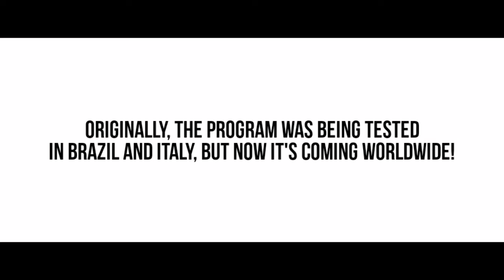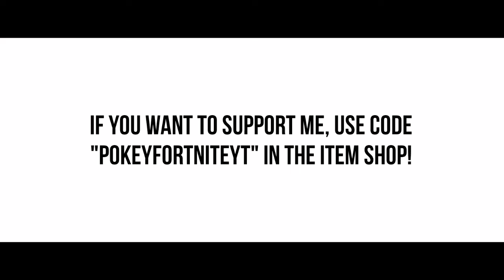We're about to get our FIRST MYTHIC WRAP! (Fortnite Reboot a Friend Program)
In this video, you will learn about the holofoil wrap that is coming to fortnite, leaks, and that fact that it will be a Mythic Rarity cosmetic...
Use Creator code "pokeyfortniteYT" in the Fortnite item shop to support me!

Pokey's Fortnite Tutorials is a YouTube channel. I do Tutorials, Tips and tricks, Weapon Analysis, Fortnite Storyline videos, and Daily Fortnite item shop videos.